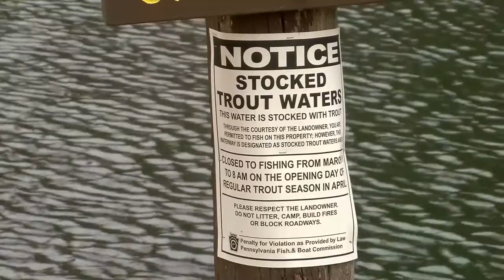Trout Stocking in the Poconos